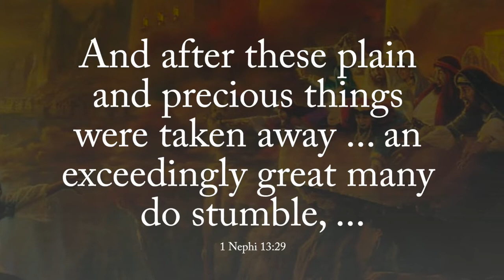The Massive Undertaking of the Translation of the Bible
Anthony Sweat discusses the Massive Undertaking it was for Joseph Smith to Translate the Bible